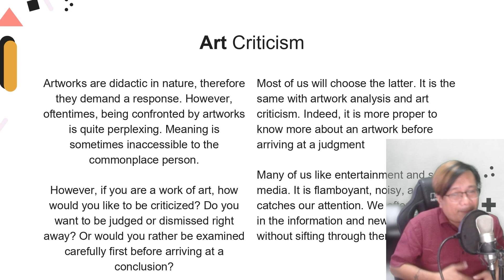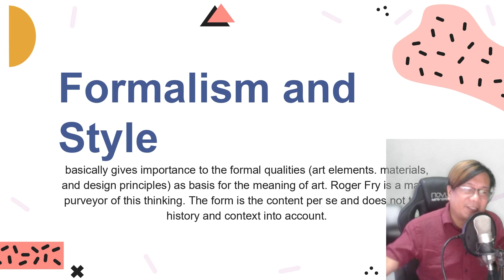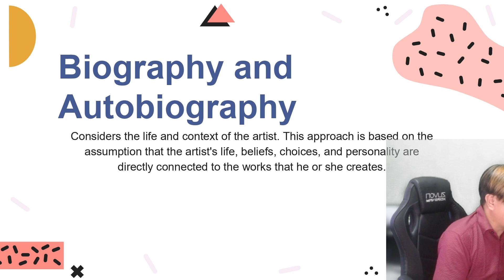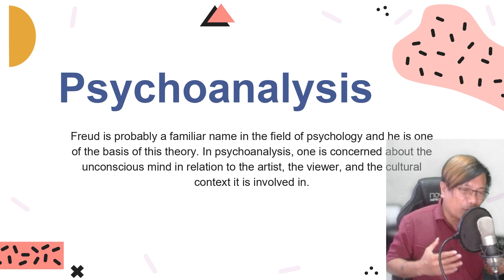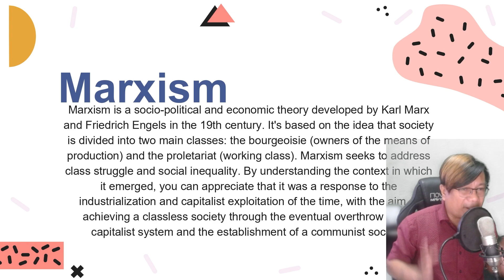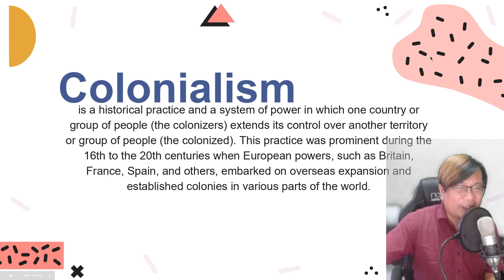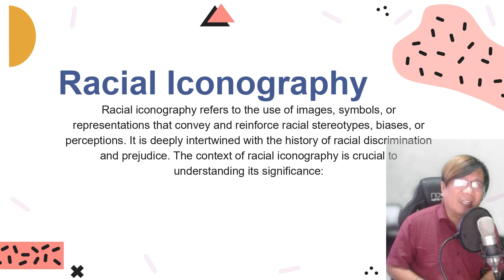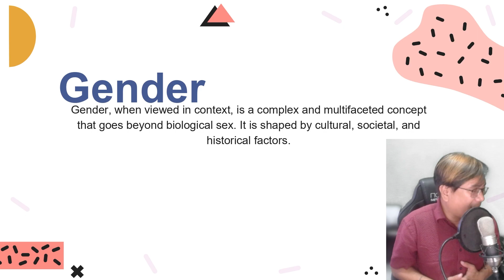Art Criticism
Art Criticism is a fundamental discipline that delves into the analysis, interpretation, and evaluation of visual artworks. It plays a pivotal role in understanding, appreciating, and engaging with the diverse world of art. By examining various aspects of a piece of art, such as its form, content, and context, art criticism provides valuable insights and perspectives that enrich our appreciation of artistic expressions. In essence, art criticism serves as a bridge that connects the artist's intentions with the audience's perceptions, fostering a deeper understanding of the artistic experience.